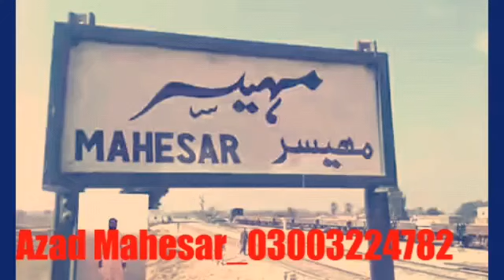Dargah Soi Shareef Ghotki Sindhi